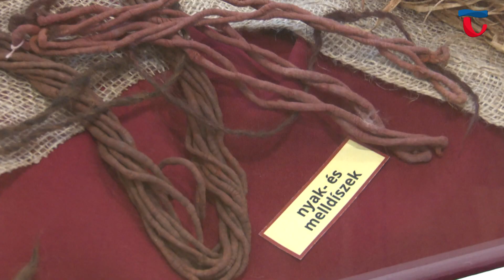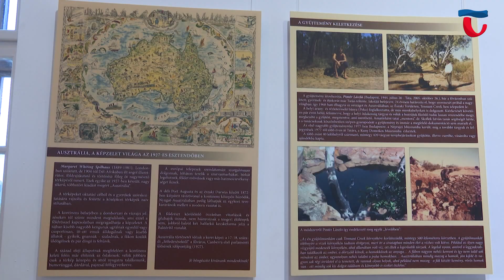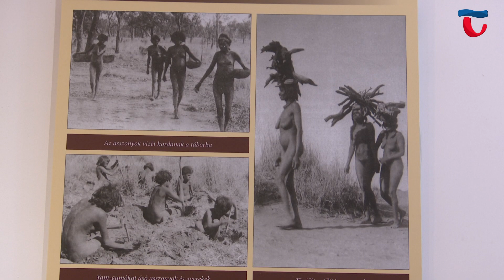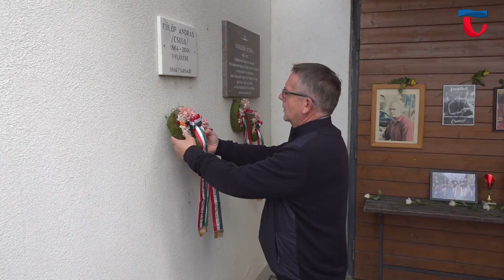231030 Híradó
0:00 Híradó főcím

1:18 Egy sikeres pályázatnak köszönhetően innovatív vízgazdálkodási módszereket mutattak be az Újhegyi bölcsődében. A projekt a Nádas utca új útburkolatúnak vízlevezetését oldja meg, környezetbarát és fenntartható módon.

4:28 A tragikus hirtelenséggel elhunyt Nagy Gábort váltja az elnöki székben dr. Jónás Béla, a Városi Nyugdíjas Klub élén- Erről döntött a tagság október 27-én a rendkívüli közgyűlésen. Dr. Jónás Béla így a város egyik legnagyobb és legaktívabb civil szervezetét vezeti a jövőben.

7:15 “Élet az álomidő után” - kivételes néprajzi gyűjtemény debütált szeptemberben a Kuny Domokos Múzeumban. A vartoronyban Pintér László ausztráliai őslakósoktól begyűjtött rendkívül gazdag tárgyi anyagában Antoni Judit kalauzolta az érdeklődőket

9:55 A FOOTOUR SE, Tata Város Önkormányzata, valamint a Hódy Sport-Tata Kajak-Kenu Szakosztálya szervezésében október 28-án szombaton rendezték meg a 90. Tatai Tófutást és a 22. Csuló-Balu Emlékversenyt. A felhíváson idén is sok sportoló tette tiszteletét.